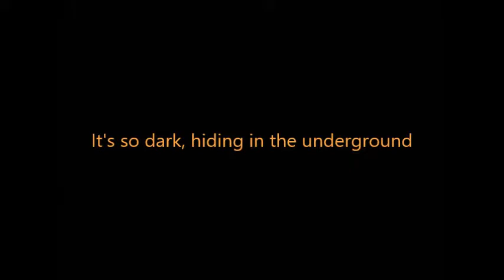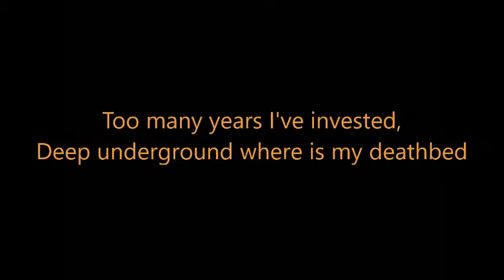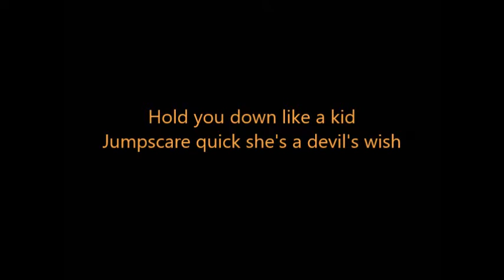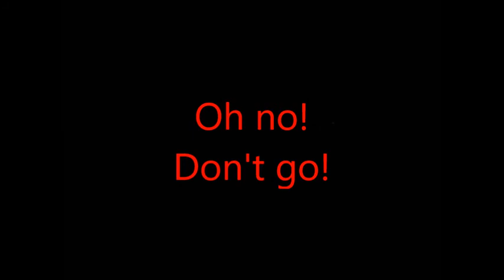FNAF She Knows LYRICS!!!